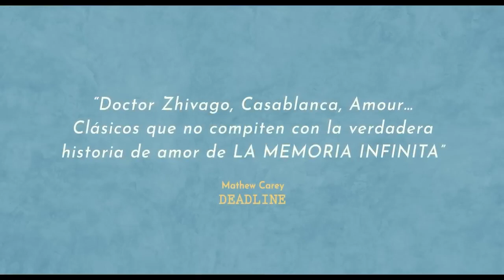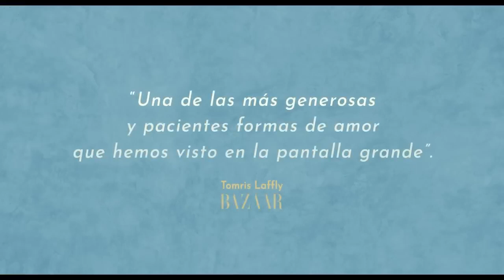La memoria infinita - Tráiler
La memoria infinita

Chile | 2023 | 85 min | español

Sinopsis

Augusto y Paulina, son una pareja que han estado juntos y enamorados hace más de 25 años. Hace ocho años sus vidas cambiaron para siempre con el diagnóstico de Alzheimer de Augusto. En un relato sobre el recuerdo individual y colectivo, Augusto, quien a veces ya no se reconoce en el espejo, y Paulina, quien está siempre a su lado; dialogan sobre la reconstrucción de la memoria e identidad, a la vez que nos muestran el amor de dos personas expresado en su forma más pura.